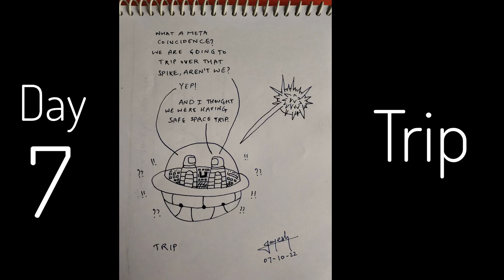Inktober 2021 & 2022 | My First and Second Inktober Sketches!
That's 31 + 31 + Bonus 1 = 63 sketches! Enjoy the amateur stuff.

Track Info:

Title: Fungible
Artist: Hiracutch
Genre: Dance & Electronic
Mood: Happy